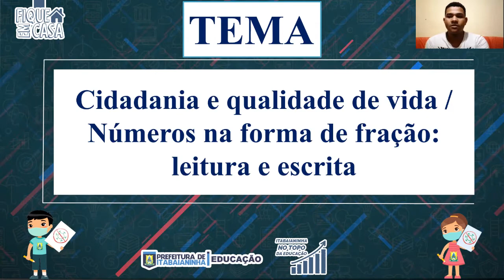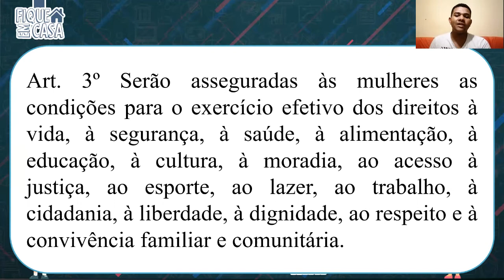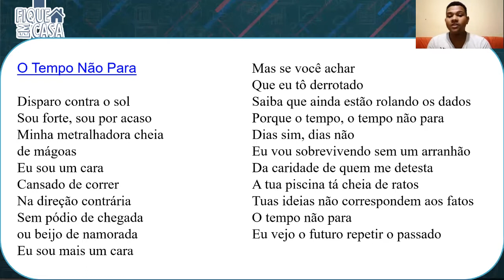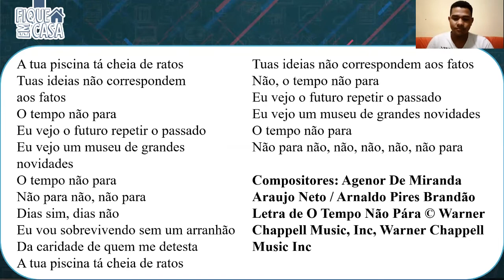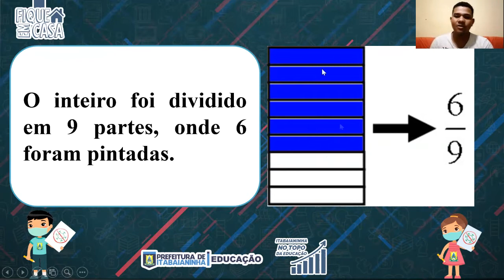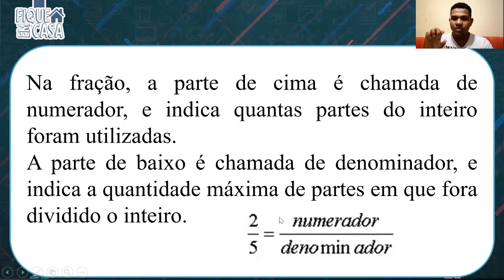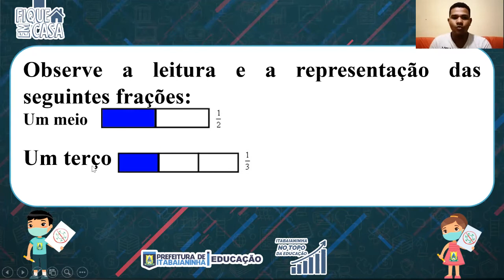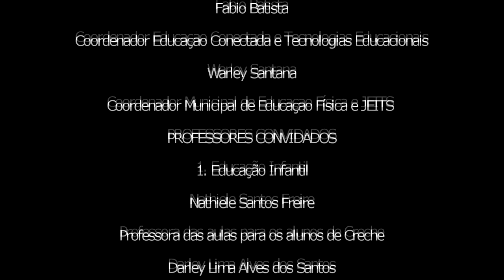EJA 1ª FASE 3ª ETAPA - 27/08/20 - MATEMÁTICA